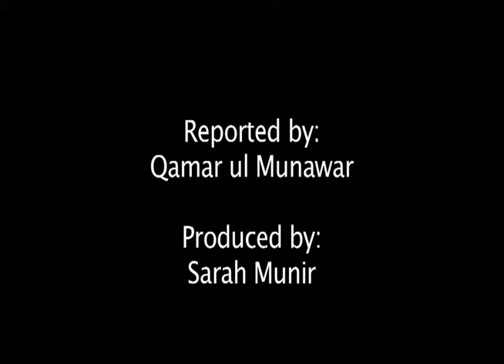Cuban music in Islamabad-a global treat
The performance by a Cuban band at the Pakistan Broadcasting Centre in Islamabad was attended by Information Minister Qamar-uz-Zaman Qaira and the ambassadors from many different countries.
The success of the event proved that music and art cannot be limited by geographical boundaries.